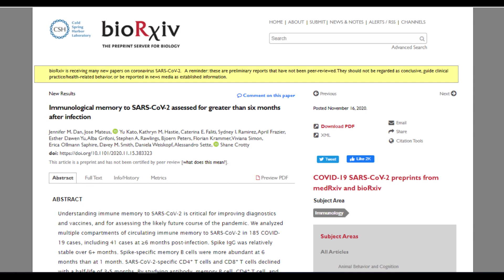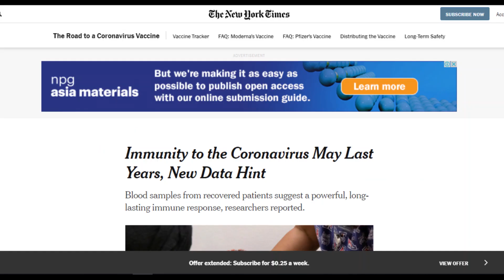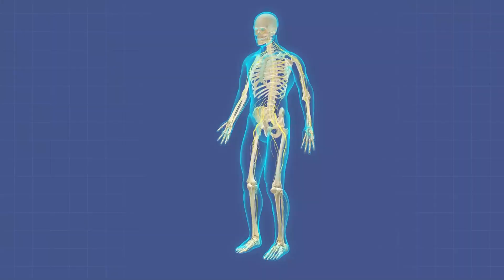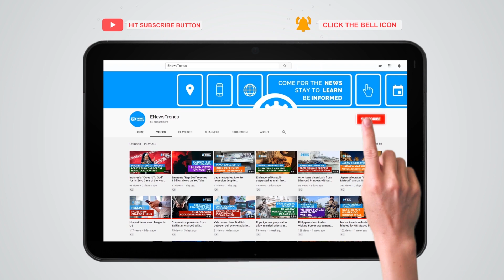COVID-19 Immunity May Last for Years, Study Says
People exposed to COVID-19 may develop years of immunity.